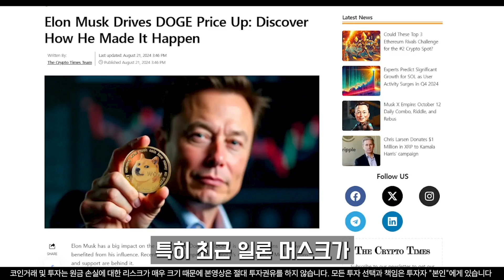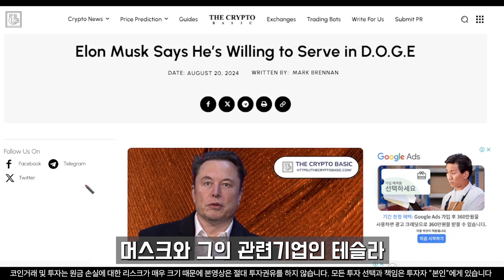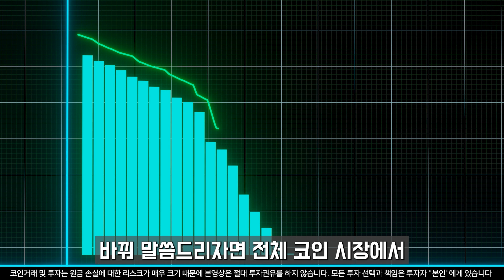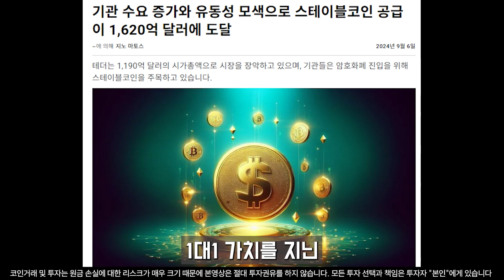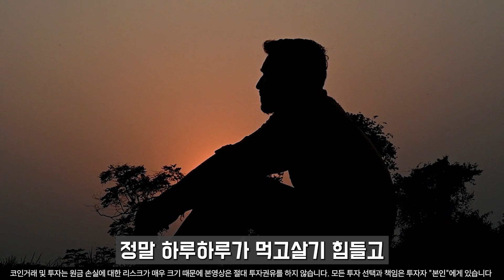[도지코인 전망] 도지코인 폭등한다 150원에서 30000원 상승 지금이 기회입니다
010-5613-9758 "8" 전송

여러분과 함께 성공적인 투자 여정을 걸어갈 김도연입니다.
최고의 정보와 수익 기회를 제공하기 위해 최선을 다하겠습니다.

항상 여러분의 계좌를 풍성하게 만들어줄 양질의 정보를 안내해 드리겠습니다!

최근 저를 사칭하는 사례가 늘고 있으니 주의해 주세요. 저, 김도연은 금전적인 요구나 멤버십 가입을 권유하지 않습니다.

항상 신중히 판단하시고 안전한 투자하시길 바랍니다!